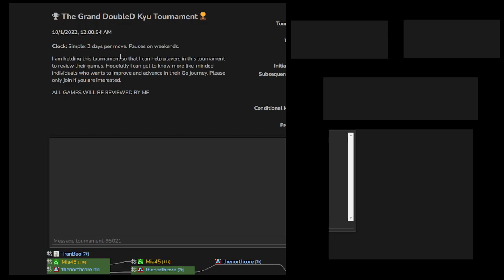Stef609[9k] vs chupi[9k]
🏆 The Grand DoubleD Kyu Tournament🏆
October'2022